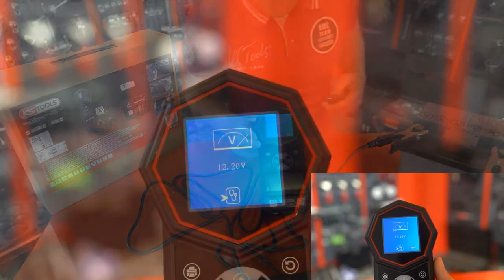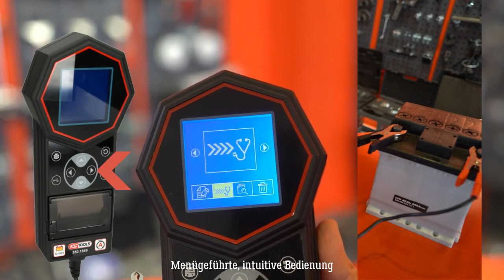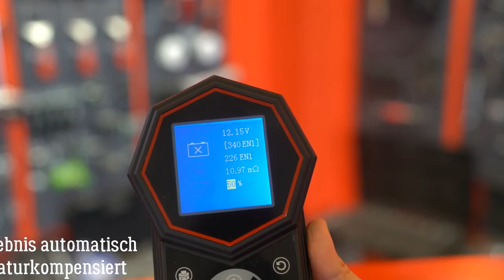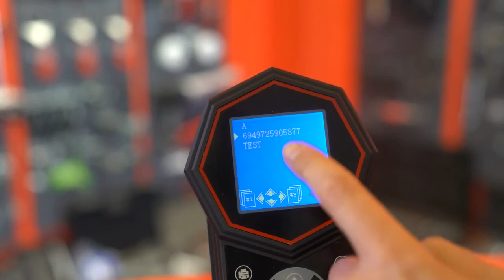KS TOOLS | 550.1649 - 12V / 24V Digital-Batterie- u. Ladesystemtester mit integr. Drucker by GÖHRUM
KS TOOLS | 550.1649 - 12V / 24V Digital-Batterie- und Ladesystemtester mit integr. Drucker

● geeignet für 12 Volt-Batterien (Bleisäure-, Gel-, Nasszellen-, MF-, VRLA-, EFB-, AGM flat-, AGM spiral- und Tiefzyklusbatterien)
● menügeführte, intuitive Bedienung
● mit integriertem Thermodrucker
● automatische Steuerung des kompletten Testvorgangs durch Menüführung
● zum schnellen und einfachen Ermitteln der Batterie-Leistungsfähigkeit unter Berücksichtigung der Temperaturkompensation
● überprüft Batteriezustand, Ladezustand, Innenwiderstand, Kaltstart-Stromwert
● Batterieauswertung erfolgt schnell und präzise über Druckprotokoll
● mit Überprüfungsfunktion für Starterbatterie, Anlasser und Ladekreismessung
● Prüfprotokoll unterstützt die Argumentation gegenüber dem Werkstattkunden
● der Anschluss an die Batterie erfolgt über zwei kunststoffummantelte Krokodilpolklemmen
● Vermeiden einer Überlastung der Batterie durch zu lange Messdauer
● beleuchtetes und sehr gut ablesbares Digital-Display
● 3 m langes Kabel ermöglicht flexibles Arbeiten
● inklusive 3 Thermopapierrollen, Speicherkarte und USB-Datenkabel
● in praktischer Aufbewahrungstasche

▬ GÖHRUM ▬▬▬▬▬▬▬▬▬▬▬▬▬▬▬

▬ Die Fakten ▬▬▬▬▬▬▬▬▬▬▬▬▬▬

EIN TEIL DES ERFOLGS:
- Handelstreue
- klare Sortimentspolitik

GÖHRUM Fahrzeugteile GmbH
Ulmenstr. 19
71069 Sindelfingen

▬ Ende ;-) ▬▬▬▬▬▬▬▬▬▬▬▬▬▬▬